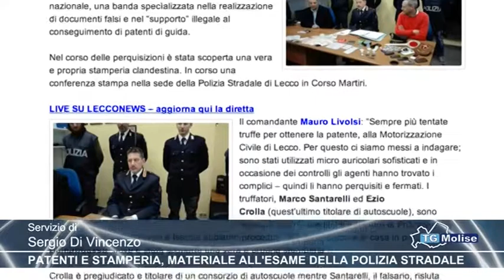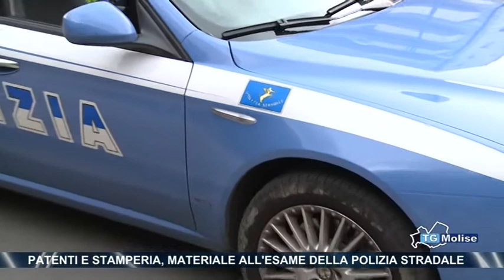Patenti e stamperia, materiale all’esame della polizia stradale